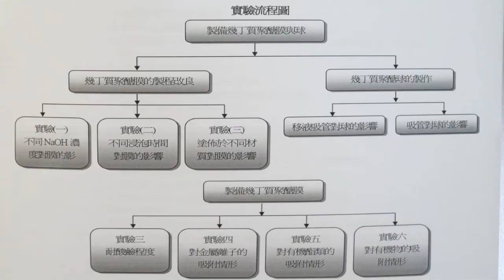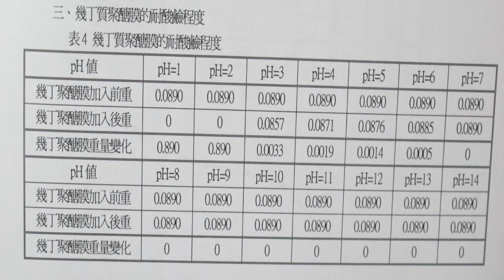1.專題組_04.化工科第三名_國立新竹高級工業職業學校_『膜吸膜吸』請問您要吸什麼？─幾丁質聚醣之探討